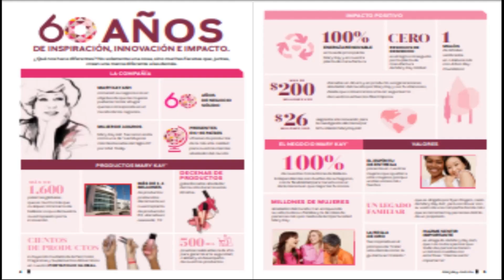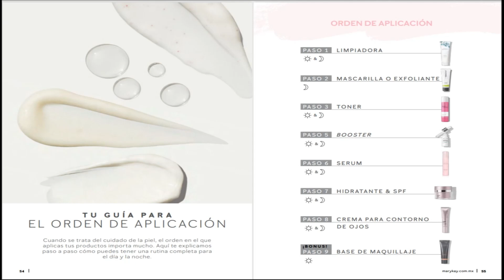MARY KAY The Look Marzo Abril 2023